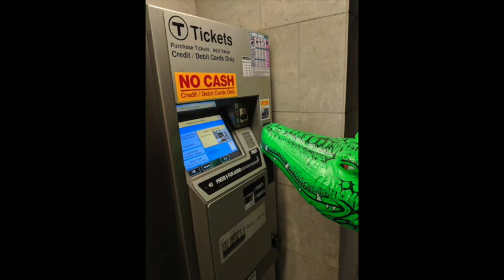The Adventures of Gus the Gator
Gus the Gator is coming up to Boston along with 6 other fabulous burlesque performers from Gainesville, Florida!

Catch them all on stage at Club Cafe in Boston on Saturday, May 19 for Rogue Burlesque's "Glitter 'n' Gators" show!